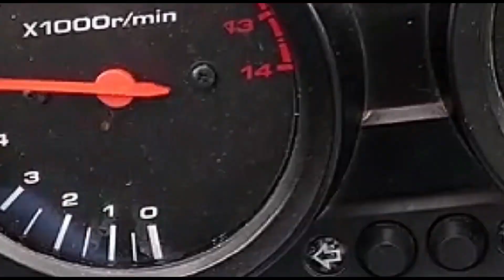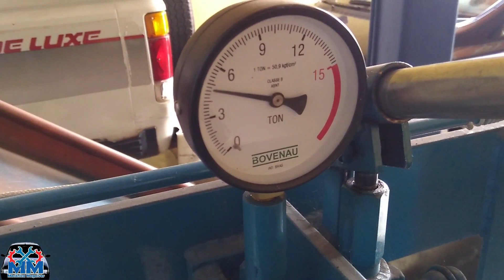FIAT TIPO - Eliminar Folga Capô